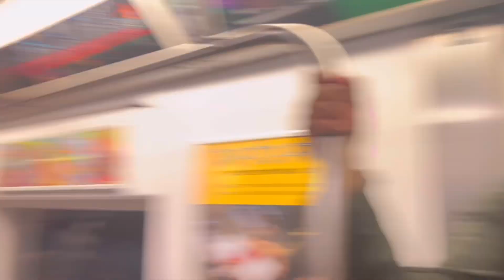mini weekend vlog | nyc, trying new foods, being productive, etc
hello beautiful people💗💗 how are we all doing??? great i hope🥰🥰 here is a mini weekend vlog i had. literally been sitting on this for sooo long and procrastinated posting it very very sorryyyy!!! I whole you enjoyed it nontheless and stay beautiful 🎀🩷

vlog, weekend, aesthetic, college life, dorm life, freshman, nyc, manhattan, Korean food, vlogger